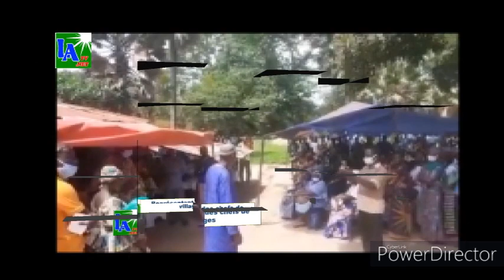Casamance : Hommage à un fédérateur, FRÉDÉRIC DIATTAO DIATTA (08/02/1958-11/07/2020)